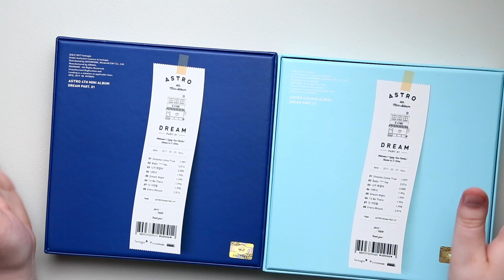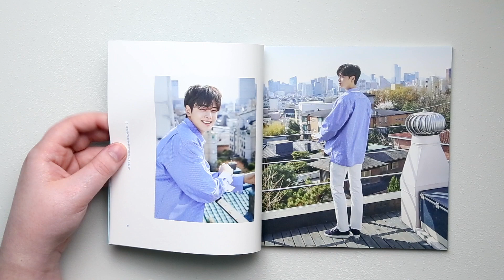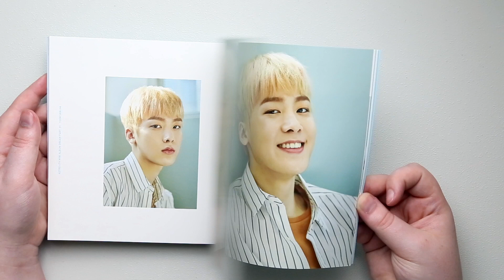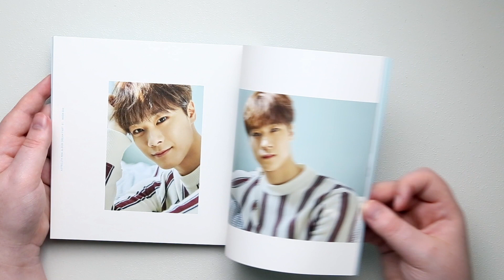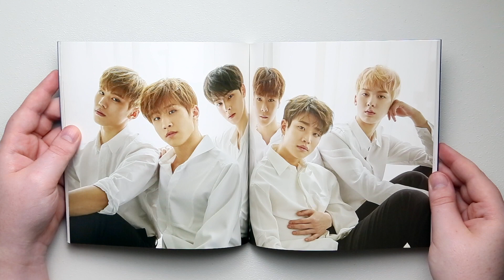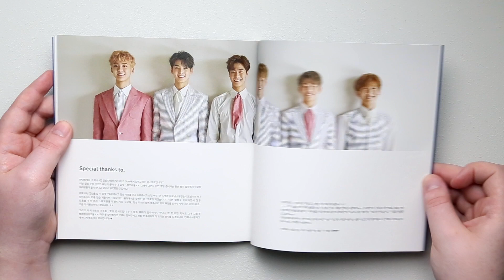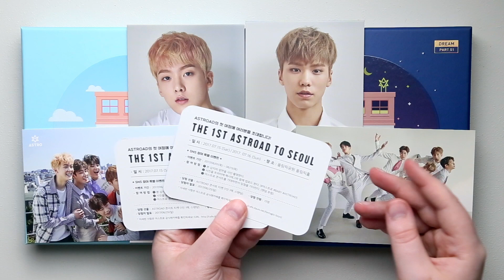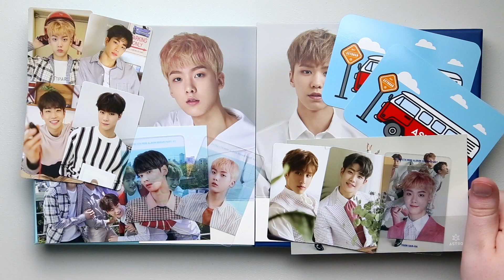Unboxing | Astro Mini Album Vol. 4 - Dream Part.01 (DAY + NIGHT) + Paper Stand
Comes with a 64-page photobook, a postcard, two random photo cards and a random transparent photo card.
Tracklist:
01. Dreams Come True
02. Baby
03. 니가 웃잖아
04. 너라서
05. Dream Night
06. I’ll Be There
07. 다 거짓말
08. Every Minute

Wanna earn cash back on your kpop orders, Ebates is the site I use. Sign up and spend $25 and get an additional $10 when you use the following